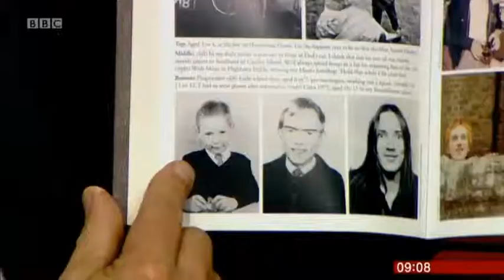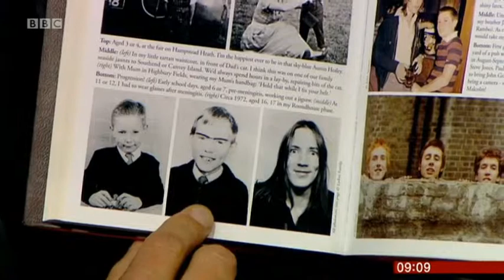John Lydon on BBC Breakfast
New book - Anger is An Energy: My Life Uncensored.